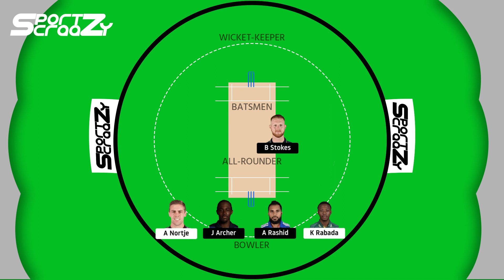Sa vs eng Dream 11 | SA vs ENG Prediction, ENG vs SA Playing XI, SA vs ENG T20I Series, Match 1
The 1st T20I of the three-match series between South Africa and England will be played at the Newlands in Cape Town.

This match will start at 9:30 PM IST (6 PM local). This match and the whole series will be live on Star Sports 1 and Star Sports 1 HD. Live Streaming will be available on Disney + Hotstar.
South Africa and England will face each other in the first of the three-match T20I series in Cape Town on Friday. England was the first team to resume cricket post the COVID era by creating a bio-bubble against West Indies. This time they have travelled to the rainbow nation to mark the resumption of the sport in South Africa. However, it doesn’t seem to be easy with COVID positive cases in the African camp.

The names of the players from South Africa contracting the virus have not been revealed but a large squad will allow the hosts to pick a playing XI. Quinton de Kock, the skipper, will be hoping that the team commences its home season on the winning note. The likes of Kagiso Rabada and Anrich Nortje who were stars in the Indian Premier League (IPL) for the Delhi Capitals and they will be expected to breathe fire again.

SA vs ENG Weather Report for Match 1
Clouds will be clear in Cape Town on Friday. It will get cloudy during the match but there is no chance of rain at all. The temperature is expected to be around 19-21 Degrees Celsius.

Pitch Report
The surface at the Newlands has been good for batting. With this being the start of the season, expect fireworks from batsmen of both teams. The pacers will also enjoy bowling on this pitch as they will extract more bounce. The team winning the toss is expected to bat first.

Average first innings score
173 (Last three T20Is played at the venue)

Record of the chasing teams
Won – 0; Lost – 2; Tie – 1